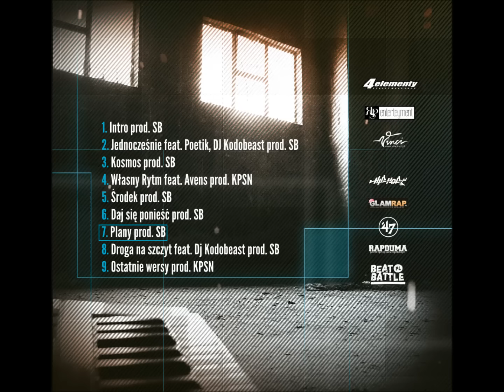SB "Własny Rytm" official promomix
Zapraszamy do sprawdzenia promomixu nadchodzącej epki SB "własny Rytm"
Własny Rytm Ep to 4 utwory instrumentalne oraz 5 kawałków do których SB nagrał swoje wokale.
Na albumie gościnnie pojawił się Poetki oraz swoje cuty dograli dj-e Kodobeast, Avens, Dj Shum,
a za warstwę muzyczną odpowiedzialny jest SB oraz w 3 numerach KPSN.
Ten projekt to życiowa motywacja, pasja oraz przemyślenia wartości i szacunek.
Warstwa muzyczna to klimat nawiązujący do lat 90 w połączeniu z nowoczesnymi granymi smaczkami.
Za mix i mastering odpowiada Galus.
Premiera płyty zapowiedziana jest na 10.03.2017
Limitowany nakład 100 sztuk

Title: Własny Rytm ;
Artist: SB ;
Album: Własny Rytm ;
Lyrics: SB ;
Producer: SB ; 3 tracki KPSN ;
Mix / Mastering: Galus ;
Label: 4elementy
Tracklista:
1. Intro prod. SB feat. Dj Shum
2. Jednocześnie feat. Poetik, DJ Kodobeast prod. SB
3. Kosmos prod. SB
4. Własny Rytm feat. Avens prod. KPSN
5. Środek prod. SB
6. Daj się ponieść prod. SB
7. Plany prod. SB
8. Droga na szczyt feat. Dj Kodobeast prod. KPSN
9. Ostatnie wersy prod. KPSN